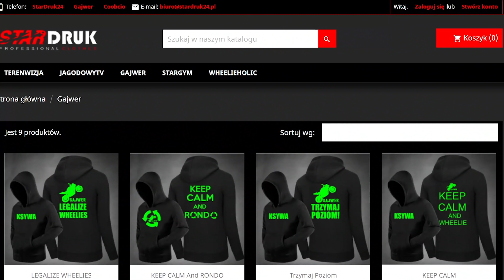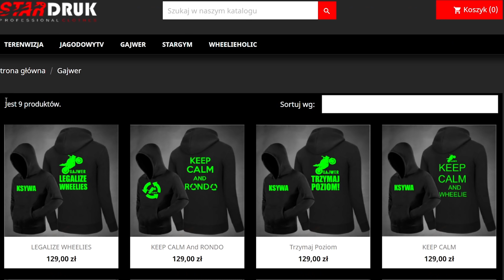Może Ci po prostu tyłek urósł | Gajwer vlog 96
jeśli film się podobał napisz komentarz o treści LWG😁

facebook Gajwer Official
Tiktok (xd): gajwerofficial